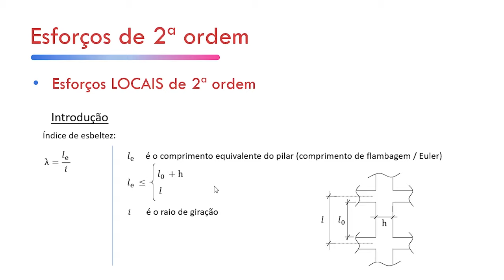CURSO DE DIMENSIONAMENTO DE PILARES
🎓Novas Vagas para o Lab de Pilares em Concreto Armado - Curso mais completo de Cálculo Manual de Pilares

Obrigada! =)